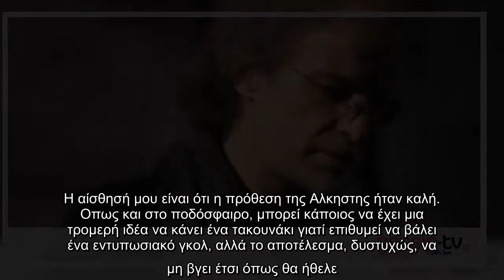Μίλτος Πασχαλίδης: «Αν ζεις με τον φόβο, γίνεσαι εύκολο θύμα και υποχείριο»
Ο Μίλτος Πασχαλίδης είναι αναμφίβολα ανήσυχος για την επόμενη μέρα μετά την καραντίνα όπως λέει στο Έθνος: «Φυσικά και ανησυχώ, αλλά μετά σκέφτομαι πως ο φόβος είναι ο μεγαλύτερος εχθρός του ανθρώπου. Αν επιτρέψεις στον εαυτό σου να ζήσει με τον φόβο, γίνεσαι εύκολο θύμα και υποχείριο κάποιου άλλου. Δεν λέω ξαφνικά να ξεχυθούμε στους δρόμους και να αρχίζει να κολλάει ο ένας τον άλλον τον κορονοϊό, αλλά κάπως θα πρέπει να βρούμε έναν τρόπο να υπάρξουμε χωρίς το περπάτημά μας να είναι συνεχώς φοβισμένο. Θα πρέπει να μάθουμε ένα νέο βήμα».    Στα τέλη Απριλίου η Αλκηστις Πρωτοψάλτη θέλησε να δώσει λίγη χαρά στον κόσμο της Αθήνας κάνοντας μια συναυλία εν κινήσει. Ανέβηκε, λοιπόν, πάνω στην καρότσα ενός φορτηγού μαζί με τους μουσικούς της και με το σύνθημα «Από τον δρόμο με αγάπη» τραγούδησε μεγάλες επιτυχίες της. Μια κίνηση, όμως, που σχολιάστηκε αρνητικά από αρκετούς καλλιτέχνες, καθώς μίλησαν για «συνωστισμό» και μη τήρηση μέτρων, τόσο στα μέσα κοινωνικής δικτύωσης όσο και με δηλώσεις τ ...